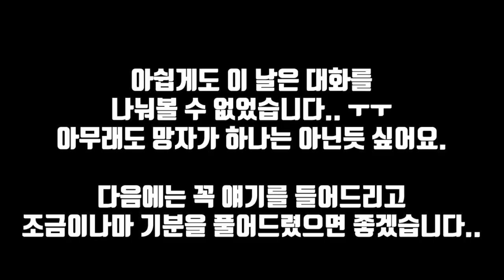"몸이 더러워졌어.." 강X 당한건가..?!